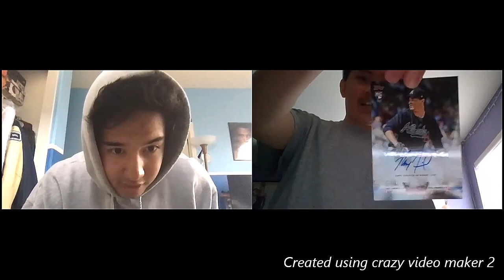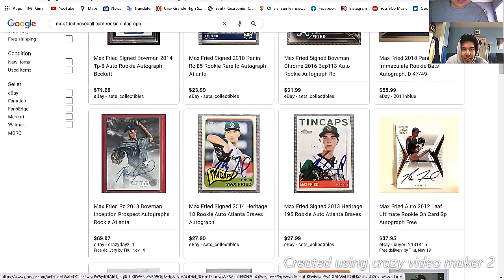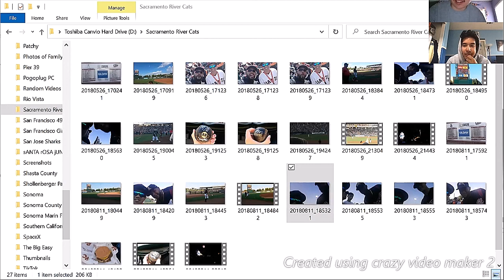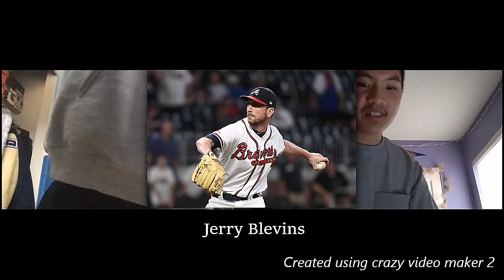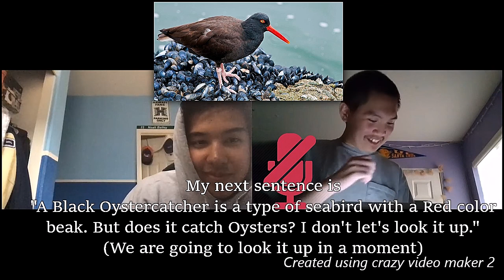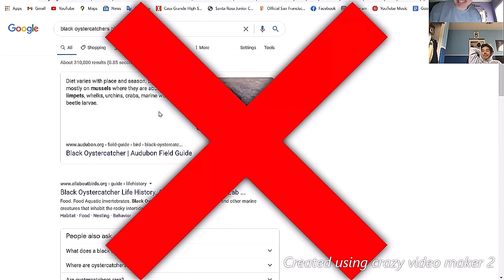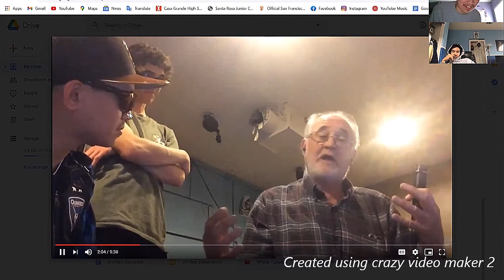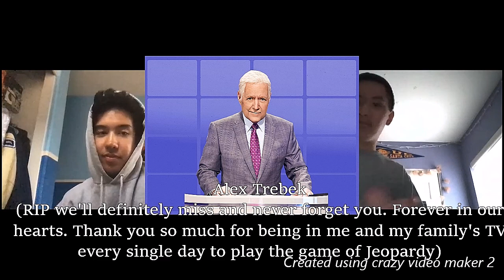The Kevlogs Show Episode 4 Noah Bailey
Back with another episode of The Kevlogs Show. In this episode, I interviewed Noah Bailey whose one of my best friends since high school. We mostly got to talk about his passion for Baseball and Basketball, how he got into them, and how much he loves playing the game. Hope you enjoy the episode.

Song credit for the intro: "Let You Go" by UnGhetto Mathieu
Song credit for the outro: "P2" by Lil Uzi Vert